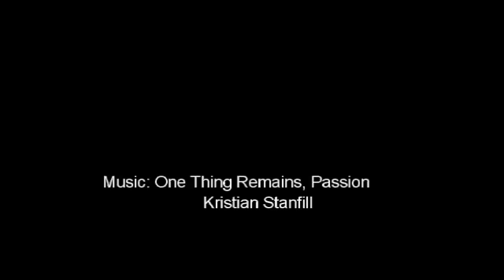Wacholz Forestville State Park Camping April 2016 Updated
This was our first outing of 2016.  It was pretty chilly in the morning, but warmed up to be beautiful each afternoon.  Lots of walks with Koda, hiking, cave exploring, and mini bike rides.  What a great little state park!